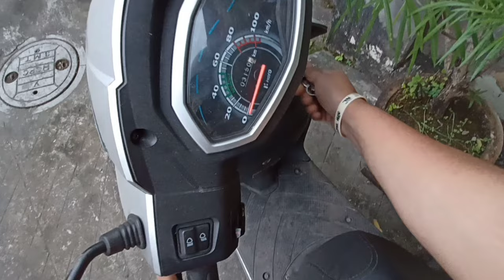MY FIRST BENGALI MOTOVLOG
My First Motovlog in BENGALI |  Bengali Motovlog in Kolkata | Bengali Motovlogger | SMD Biker | bangla motovlog

MY MOTOVLOGGING SETUP ACCESSORIES:
Studds Ninja Elite Helmet
Pro-Biker Riding Gloves
GoPro HERO10 Black
Metal Mobile Holder
Boya BYM1 Mic
Helmet Mount
J Mount
Mount Adapter
Phone Mount
Blind Spot Mirror